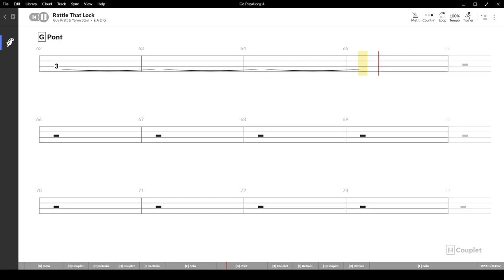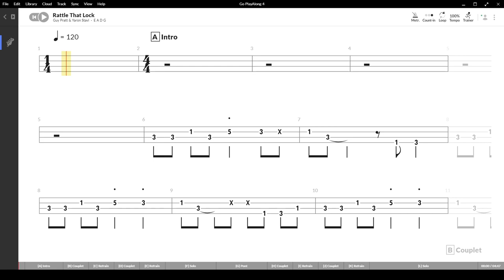Rattle That Lock ( David Gilmour ) ,Tablatura e base Senza Basso - Backing bass track - NO BASS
Rattle That Lock ( David Gilmour ) , con base e tablatura sincronizzata